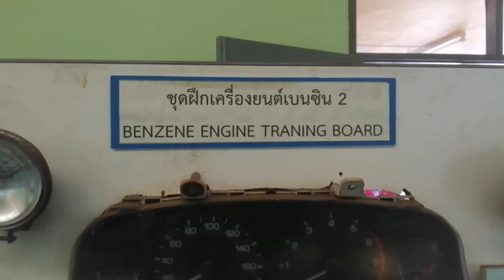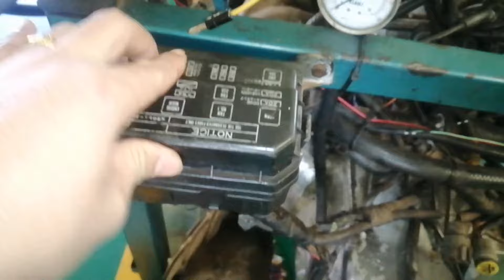รู้จักชิ้นส่วนเครื่องยนต์ภายใน 3 นาที